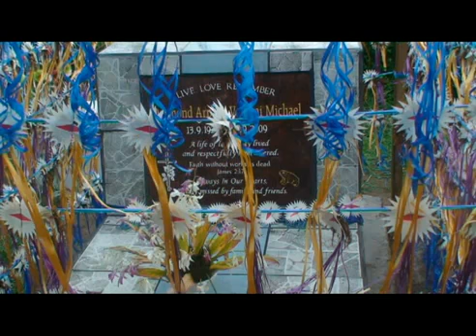VC 2010_Mak Hanisi ne ofa Tesmoni